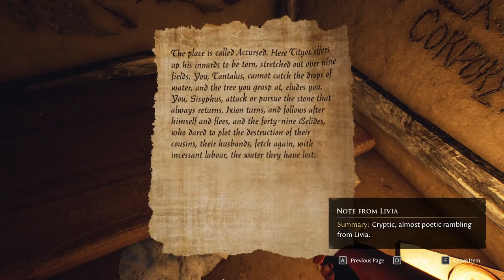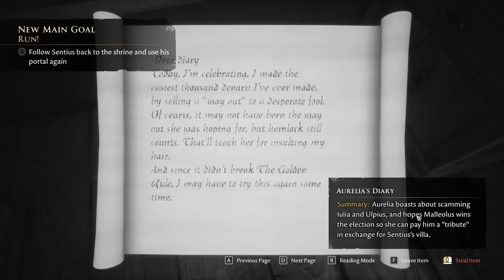Bumbling Through The Forgotten City p.6 - Roman & Greek Plaques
That's all four plaques down, and nothing standing between us and the God of the Underworld.